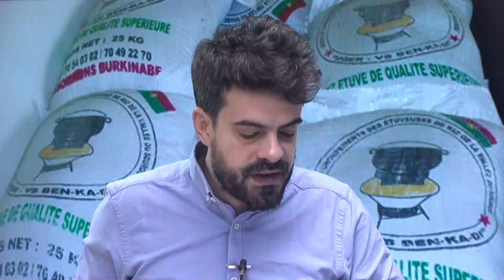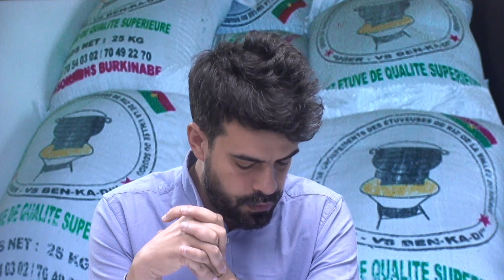TEMPS DE PAROLE Loup Wolff Jeudi 24 novembre 2022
Directeur régionale INSEE OI